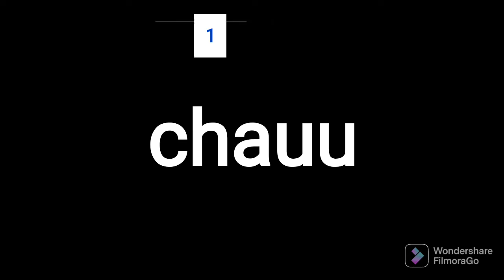Esto pasara cuando el canal llege a 100 subs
el video se va a estrenar cuando llege el canal a 100 subs